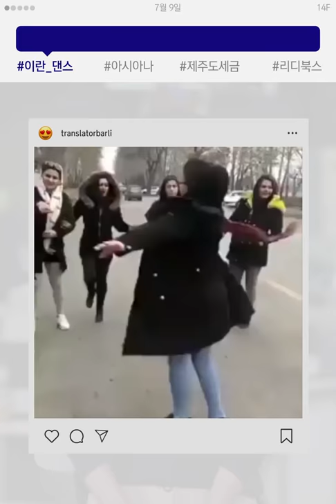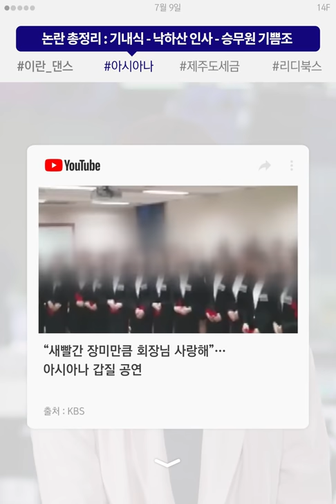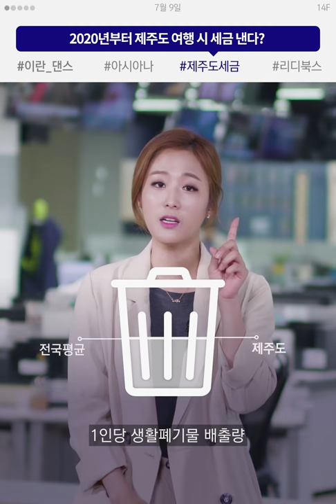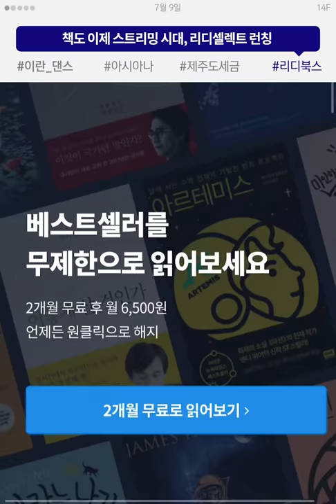2020년부터 제주도 여행 세금 낸다? / 14F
7월 9일의 일사에프

00:04 이란 여성들, 샤리아 법에 저항해 댄스 영상 업로드
00:52 아시아나 논란 총정리
02:02 2020년부터 제주도 여행 시 세금 낸다?
02:50 책도 이제 스트리밍 시대👀, 리디셀렉트 런칭

MBC 14층 사람들‍🙋‍♀✨